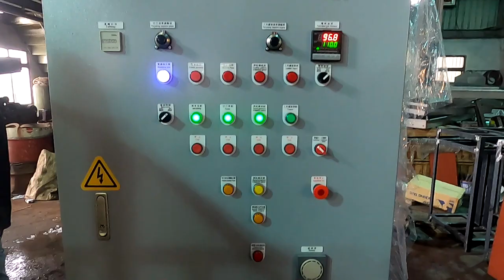The Latest Solutions for PE Film Washing Line : Squeeze Dryer - Genius Machinery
GENIUS DW-300 PE Film Squeezing Dryer for PE film washing recycling line. More product info
/ Key Features /:
👍 Producing lower moisture and higher density plastic lumps or flakes
👍 Capacity: 400 ~ 600 kg/hr
👍 Moisture lowered down to 1% ~ 3%
/ Other Features /
👍The squeezed pe flakes / lumps can be directly fed into pelletizing extruder
👍Equipped with gearbox of two-speed derailleurs, for different materials.
👍SAVE cost, energy, and time.
👍Squeeze and reduce the volume to increase pelletizing quality and efficiency